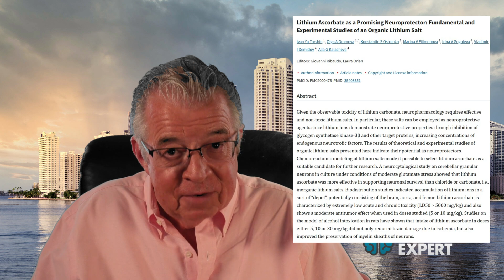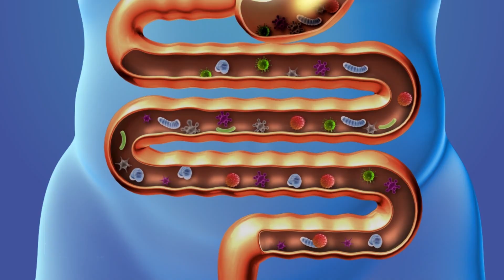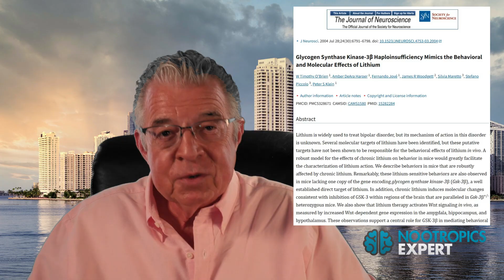This Nootropic Crushes Mood Swings - Without Risk?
This video reviews Normotim Lithium Ascorbate, a new nootropic supplement designed for mood stabilization and cognitive enhancement. It presents a safer, more effective alternative to traditional lithium treatments and Lithium Orotate.

In this video, David Tomen, author of NootropicsExpert.com, explains:

- Why Normotim Lithium Ascorbate offers superior safety and efficacy compared to Lithium Orotate and prescription Lithium Carbonate.
- How its unique sublingual delivery system ensures rapid absorption and fewer side effects.
- The dual role of lithium and ascorbic acid in supporting mood stability, reducing anxiety, and enhancing cognitive functions like focus and memory.
- The long-term benefits of consistent use, including increased BDNF levels and neuroprotection.

Learn how Normotim Lithium Ascorbate can help you achieve improved mood stability, reduced anxiety, and enhanced cognitive function without common side effects, empowering you to make an informed decision for your brain health.

00:00 Normotim Lithium Ascorbate intro
00:53 The Lithium Myth You Need to Stop Believing
03:43 Why Sublingual Delivery is a Game-Changer
05:38 What Does Lithium Ascorbate Feel Like When You Take It?
07:47 The Science Behind Lithium Ascorbate's Dual Action
11:05 Conclusion

🧠 Go to my website for the complete script for Lithium Ascorbate

📕 Get your FREE "Secrets of the Optimized Brain" book (92 nootropics)

👨‍🏫 Need personalized nootropic advice?

📗 My 4-time award-winning book, "Head First" (2nd Edition, 962 pages), is the ultimate guide to brain optimization. Available soon